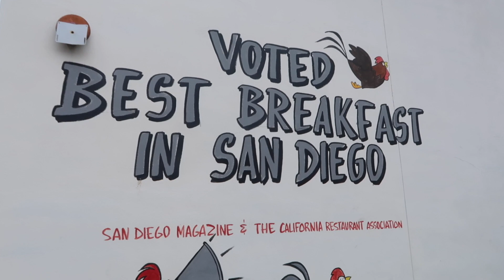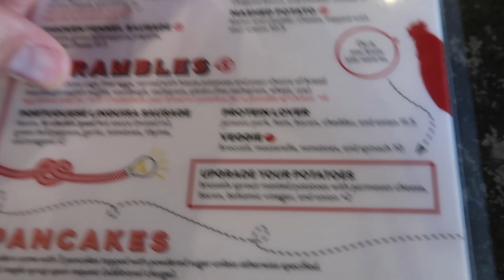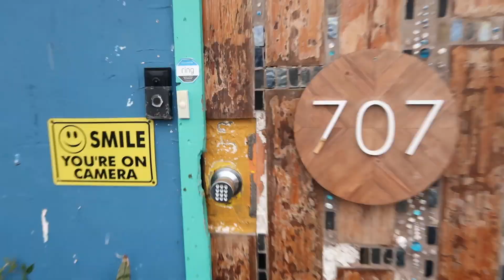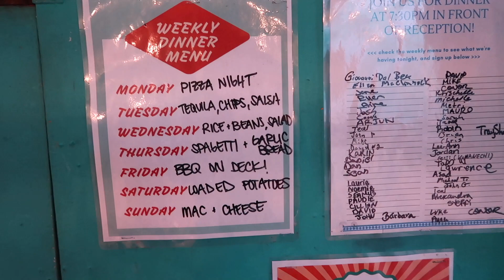CaLITfornia - Day 19 - Day 2 San Diego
The weather is still terrible in San Diego, so my 30First for the day was breakfast at 'Breakfast Republic' - really good, would definitely recommend.

I've spent a bit of time in San Diego so went back to La Jolla, a favourite spot of mine and just tried to get more active to balance out my poor lifestyle prior to going back to the West Coast.

I also gave a tour of the hostel I stayed in. It used to be called Banana Bungalow but it is now called ITH Beach Bungalow Surf Hostel.

It's nothing special but the loaxction is awesome.